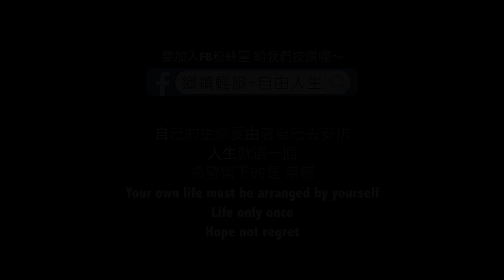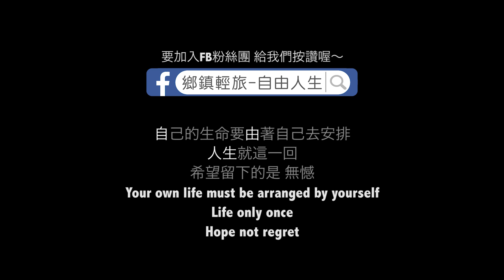谷川大橋往霧台的沿路行車紀錄（9:40秒處在處理車禍）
谷川大橋往霧台的沿路行車紀錄影片
（9:40秒處在處理車禍）